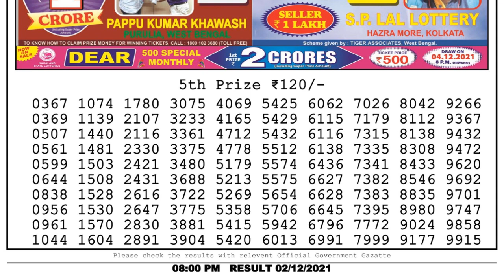Nagaland Lottery Sambad Result | Dear Lottery